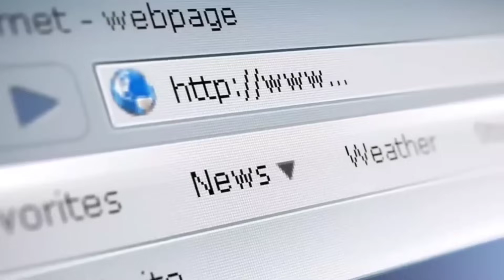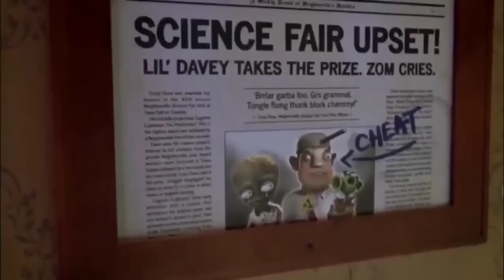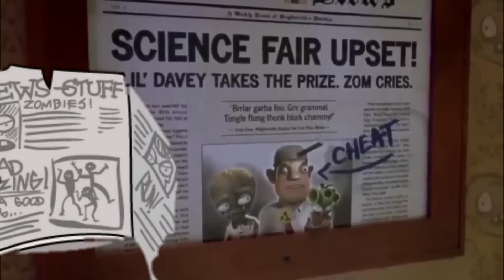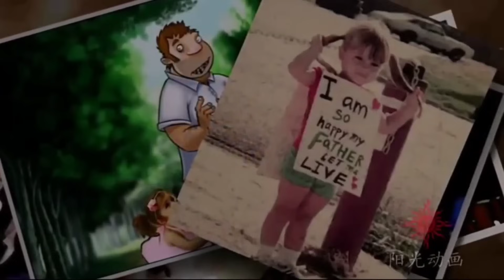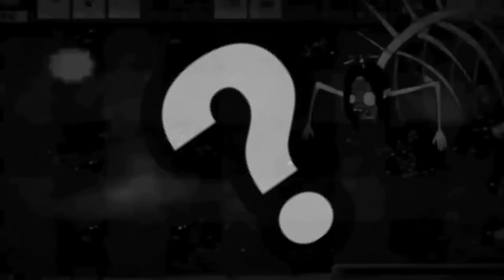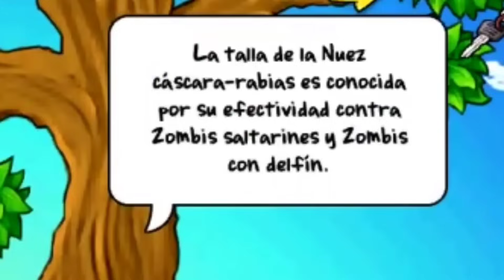5 MITOS INCREÍBLES Y ATERRADORES de PVZ 1 (Plantas Vs Zombies)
En esta ocasión veremos 5 Mitos de plants vs zombies donde daremos a conocer algunos rumores y datos perturbadores de este grandioso juego.

Estos mitos fueron encontrados gracias a la página Reddit, comunidades y rumores de la comunidad Plants Vs Zombies.

Analizando el vídeo, estos mitos deben considerarse (teorías y misterios sin resolver) ya que en ningún momento se muestra información Real, solo testimonios o suposiciones por parte de los jugadores de plantas contra zombis.

Así que te presento 5 mitos de Plantas Vs Zombies 1.
Espero que te haya gustado el vídeo :D

Resumen del vídeo:
Mito aterrador sobre el su1cid1o de Crazy Dave
Mito sobre el origen del Dr. Zomboss y los aliens
Mito sobre el hermano de Crazy Dave (Brave Dave)
Mito sobre la supervivencia infinita y el jefe final?
Mito sobre el crecimiento del árbol de la sabiduría

Estos mitos deben considerarse teorías, misterios sin resolver. Ya que no existen pruebas de que afirmen de su existencia en el juego canon de Plantas Vs Zombies 1. (PvZ)